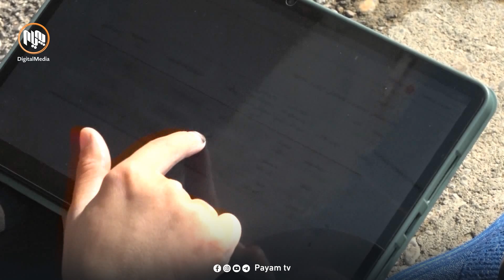هاووڵاتییانی هەڵەبجە و سەیدسادق بەشداریكردن لە سەرژمێری بە گرنگ ناودەبەن